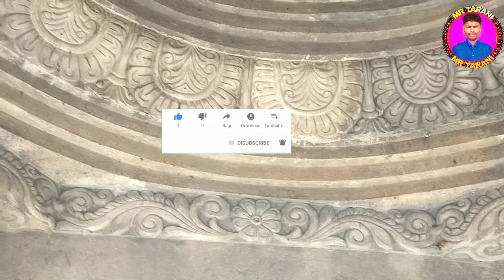gumuchu New cement design rajmistri cement#youtube